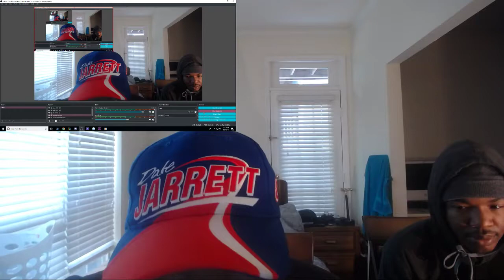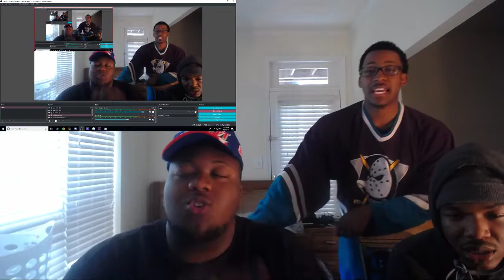BlocBoy JB - No Chorus Pt. 11 | reaction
BlocBoy JB - No Chorus Pt. 11

Listen to My Song to The Meme I kno da wae